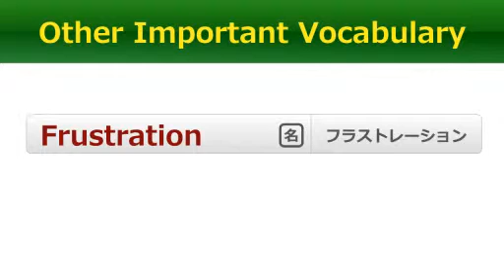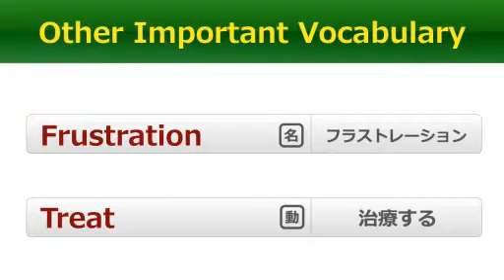【字幕付！動画で学ぶ英会話】医療英単語(61) Hyperventilation Syndrome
今回の医療英単語は　"Hyperventilation Syndrome"　です。
長い単語ですが、頑張って覚えましょう！

【医学英語アカデミー】
医療関係者が監修した医療英会話コースも提供しています！